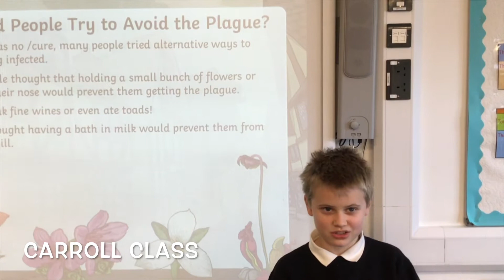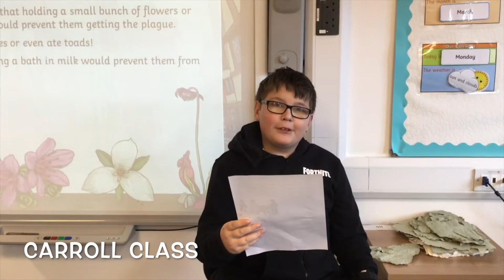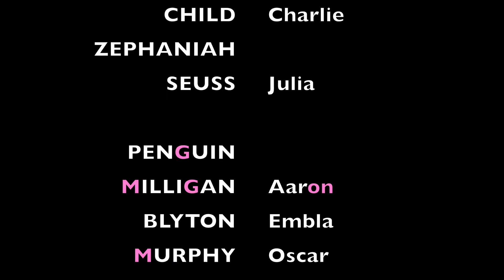Excellence Everywhere Issue 13, 2019 2020